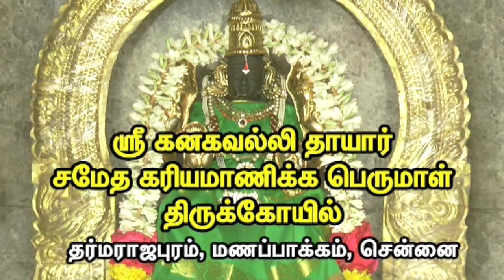சென்னை கனகவல்லி தாயார் சமேத கரியமாணிக்க பெருமாள் கோயில்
கனகவல்லி தாயார் சமேத கரியமாணிக்க பெருமாள் கோயில், தர்மராஜபுரம், மணப்பாக்கம், சென்னை
Chennai manapakkam, kariya manika perumal temple